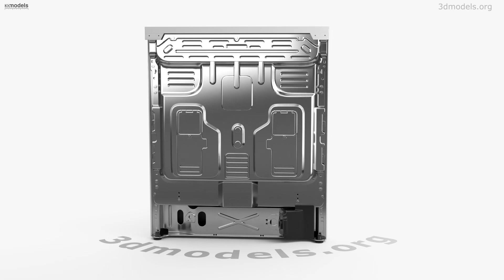Frigidaire 30 inch Electric Range with Steam Clean 3D model by 3DModels.org